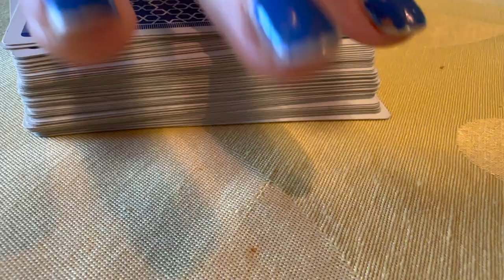Udsat (Eksamensfilm - Mediefag B)